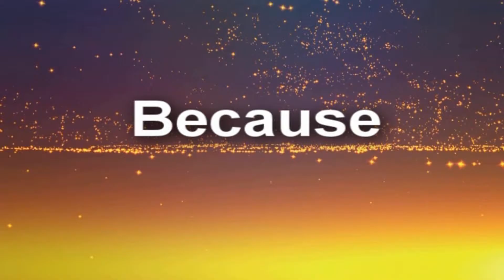Because written by Jacqui Stephens